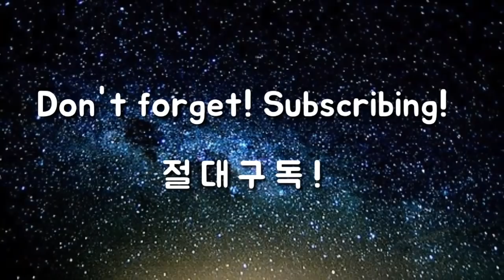[이병옥 골프학교] 장타요? 스트롱그립부터 제대로 잡자구요!